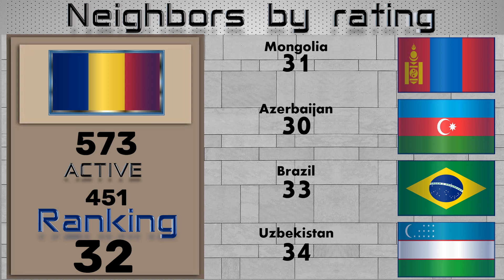Romania Tank & AFV APC 2022 Army, Military power | Tanc România și Armata Putere militară